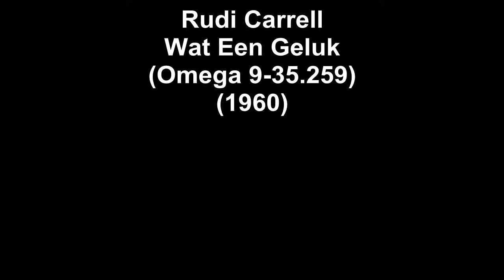Rudi Carrell - Wat Een Geluk(1960)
Rudi Carrell - Wat Een Geluk(Omega 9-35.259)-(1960)